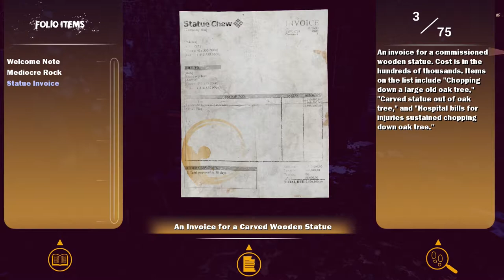CONSCIOUS CORN | Maize #1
THIS IS WHY WE CANT EAT GMO CORN

SOCIAL THINGS!